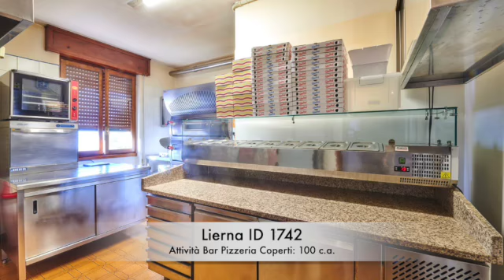Bar Pizzeria Lierna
Lierna, in posizione strategica, centralissima e a pochi passi dal lago, proponiamo per la vendita consolidata attività bar – tavola calda – pizzeria – con clientela stabile e fidelizzata.
Internamente si struttura su di una superficie complessiva di c.a. 110,00 mq e si compone di ingresso, ampio bancone in ottimo stato con annessi espositori per la visione di piatti/gelati etc.
Doppia sala che può accogliere fino a un massimo di 44 posti interni, dehor coperto esterno con ulteriori 12 coperti.
Cucina attrezzata e completa di tutti gli elettrodomestici quali, ad esempio, forno elettrico (90X140Xh200), piano di lavoro 100X150 con affettatrice e trita-mozzarella, secondo piano di lavoro separato, impastatrice, lavastoviglie, forno microonde, fuochi con sopra cappa.
Doppio servizio, di cui uno per il pubblico in linea con le normative per i diversamente abili, secondo bagno/spogliatoio per il personale di sala.
È inoltre presente una splendida terrazza vista lago/monti che può accogliere altri clienti andando a raddoppiare il numero dei coperti, una splendida chicca per la stagione estiva dove la richiesta è molto alta e costante.
Il locale si presenta del tutto attrezzato, non si rendono necessari interventi di manutenzione o di ristrutturazione.
La quota di affitto annua è di € 9.600,00 annui. Riscaldamento autonomo, aria condizionata.
L'importo richiesto per acquisire questa attività è di € 110.000€ ed include anche le attrezzature ed i mobili.
Per maggiori informazioni visita il nostro sito internet oppure contattaci per fissare un appuntamento senza impegno. Puoi chiamarci allo 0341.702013 o puoi venire a trovarci nel nostro ufficio di Mandello, via F.lli Pini Garibaldini n. 25, tutti i giorni dal lunedì al venerdì, dalle ore 09.00 alle ore 19.00, il sabato dalle ore 09.00 alle ore 12.00.